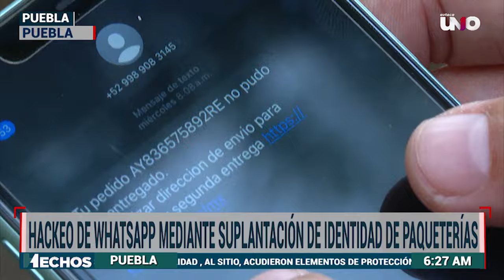Alertan por fraude ‘paquete fantasma’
¡Mucho OJO! Alertan por fraude ‘paquete fantasma’ para hackear su WhatsApp y extorsionarle. 📲📦

Reportes vía WhatsApp al 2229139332. 📲

Nuestra Programación:

ADN 40 1.2 📺
📰 ADN 40 en Puebla 20:30 - 21:30 Lunes a Viernes
⚽ADN Deportes en Puebla 21:30 - 22:00 Lunes y Miércoles